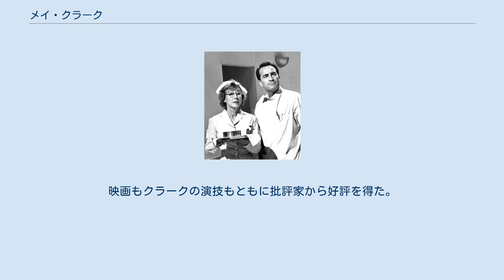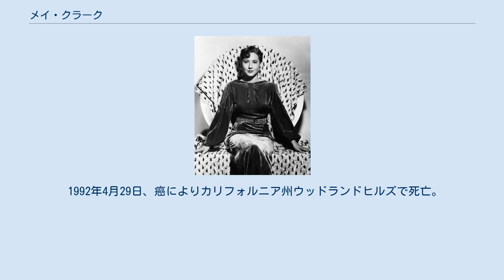メイ・クラーク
『街の伊達男』から（1933年） テレビドラマ『ジェネラル・ホスピタル』（1963年）から メイ・クラーク（Mae Clarke、1910年8月16日 - 1992年4月29日）は、アメリカ合衆国の女優。
『フランケンシュタイン』（1931年）のフランケンシュタイン博士の妻エリザベス役、『民衆の敵』（1931年）ではジェームズ・キャグニー扮する主人公のガールフレンド役が有名。
 ペンシルベニア州フィラデルフィアの生まれ。
出生名はヴァイオレット・メアリー・クロッツ（Violet Mary Klotz）。
父親はシアター・オルガンの演奏者。
クラークは幼い頃からダンスを習い、ヴォードヴィルの舞台に立ったり、ナイトクラブに出演するようになった。
 プロとしてのキャリアはダンサーからで、ニューヨークではバーバラ・スタンウィックと部屋をシェアしていた。
続いて、『犯罪都市』（1931年）や前述した『フランケンシュタイン』『民衆の敵』などユニバーサル・スタジオの映画に多数出演。
中でも、『民衆の敵』でジェームズ・キャグニーから半分に切ったグレープフルーツを顔に押し付けられるシーンは有名で、たびたびパロディ化されている。
キャグニーによると、クラークの元夫はこのシーンだけを見るために、タイムズスクエアの24時間上映の劇場に行き、シーンが始まる時間を見計らって劇場に入り、シーンが終わったら出てゆく、を繰り返していたという。
 『民衆の敵』ではクレジットに名前はなかったが、同年の『ウォタルウ橋』では堂々主演を張る。
第一次世界大戦中のロンドンで体を売るコーラスガール役で、リメイク版『哀愁』ではヴィヴィアン・リーが演じた。
映画もクラークの演技もともに批評家から好評を得た。
 1933年、フィリップス・ホームズ運転の車に同乗中、交通事故に遭い、顎を骨折し顔に切り傷を負う。
クラークはホームズを訴えたが、示談した。
 1940年くらいから脇役に転じる。
1950〜60年代には『歌劇王カルーソ』（1951年）、『雨に唄えば』（1952年）、『モダン・ミリー』（1967年）に出演しているが名前はクレジットされていない 。
映画出演は『Watermelon Man』（1970年）が最後。
 テレビでは、『ジェネラル・ホスピタル』、『弁護士ペリー・メイスン』、『バットマン』などに出演。
1970年に引退した。
 私生活では3度結婚した。
ファニー・ブライスの弟ルー・ブライス、スティーブンス・バンクロフト、ハーバート・ラングドン。
 1992年4月29日、癌によりカリフォルニア州ウッドランドヒルズで死亡。
81歳だった。
遺体はヴァルハラ記念公園墓地に埋葬されている。